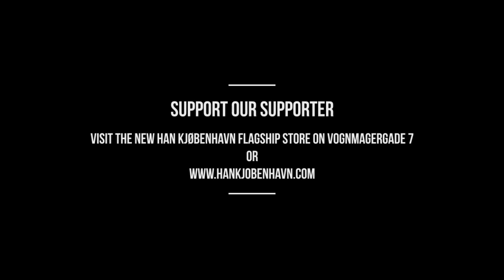HAN KJØBENHAVN SUPPORTS DENIMHUNTERS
Directing: Thomas Bojer
Filming and editing: Mads Haugsted
Starring: Johannes Jacobsen